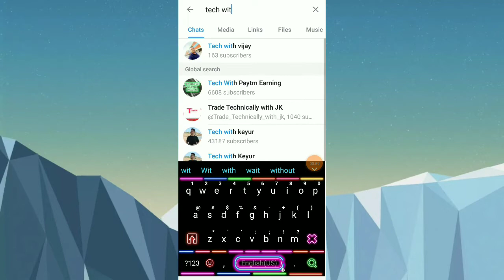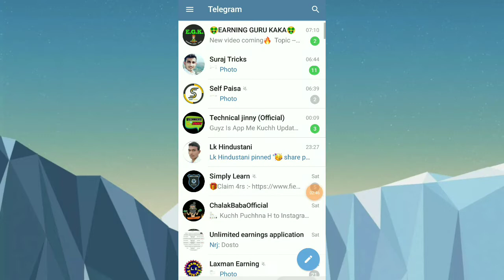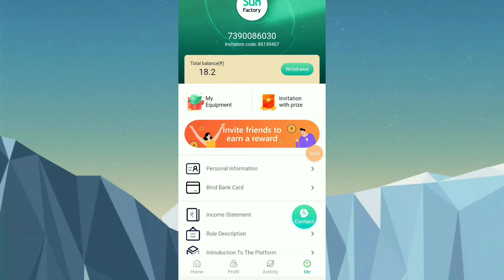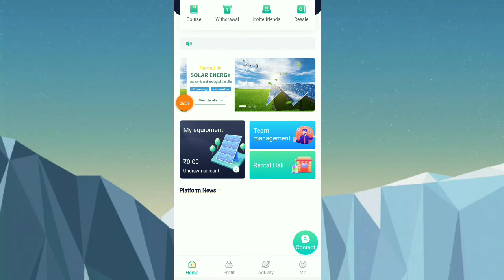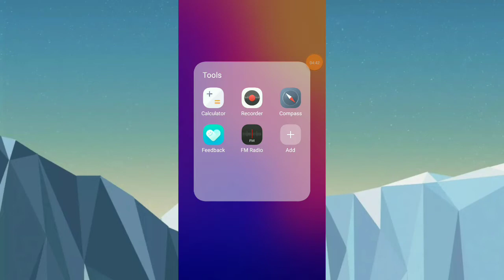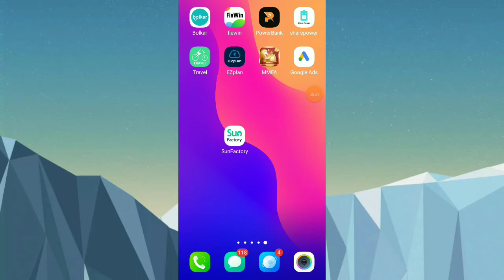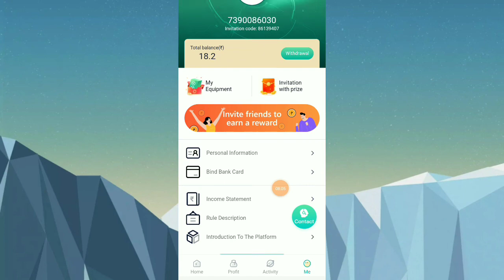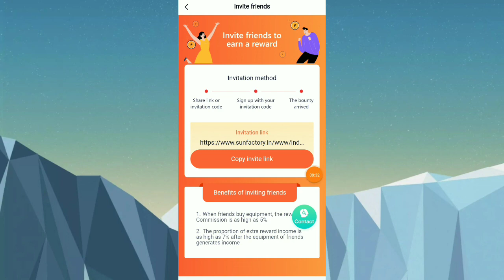SunFactory App se paisa kaise kamaye | Recharge Kaise kare | kab tak chalega | Unlimited Tricks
sunfactory

sunfactory app

Sunfactory app me recharged kaise kare

Disclamer -:
धन्यवाद 🙏🙏🙏